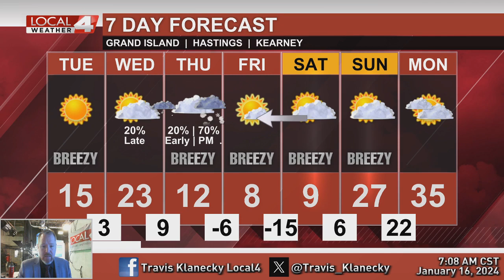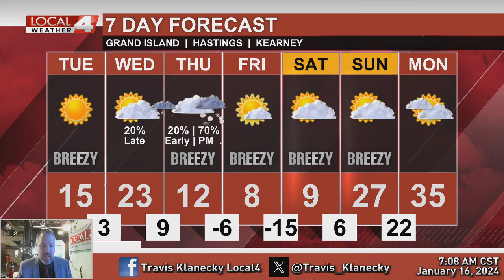January 16, 2024 Morning Forecast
We thaw out a little bit the next couple days, but more snow and dangerously cold conditions return before the week ends.